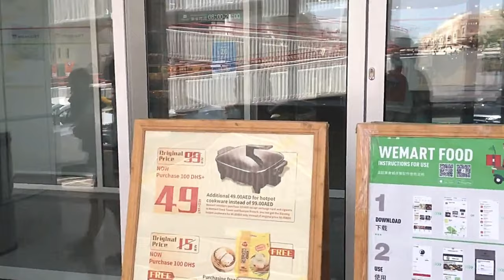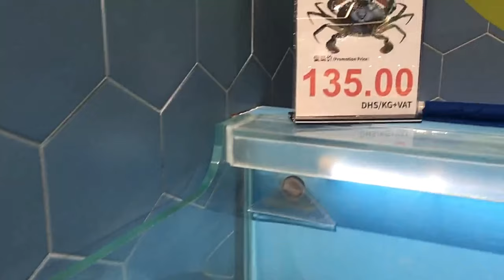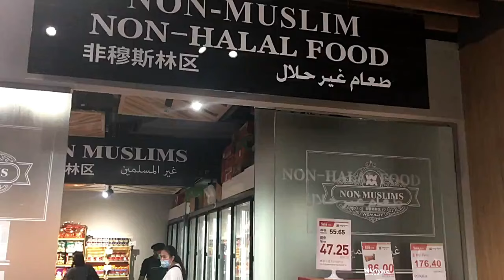Wemart hypermarket Dubai | Hot pot | Hot pot ingredients | seafoods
Best hypermarket for your hotpot ingredients and they serve also delicious Asian food.
We enjoyed their milk tea and it is very affordable.

𝘼𝙨𝙞𝙖𝙣 𝙂𝙤𝙪𝙧𝙢𝙚𝙩 𝙎𝙪𝙥𝙚𝙧𝙢𝙖𝙧𝙠𝙚𝙩 ·
 Clock Tower Branch · Baniyas Branch Both open 8am to 12AM everyday